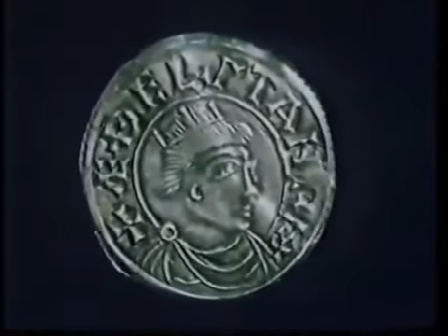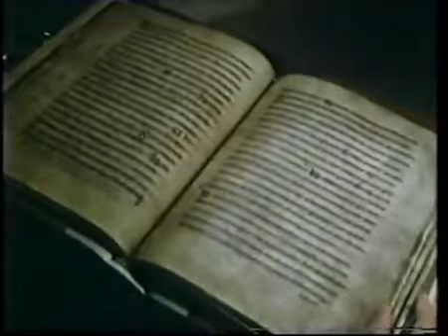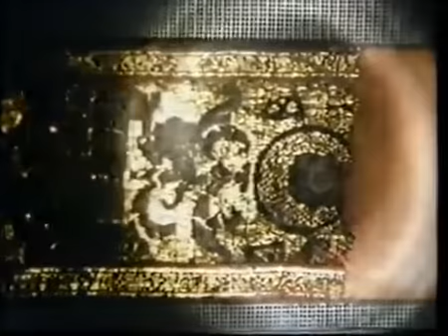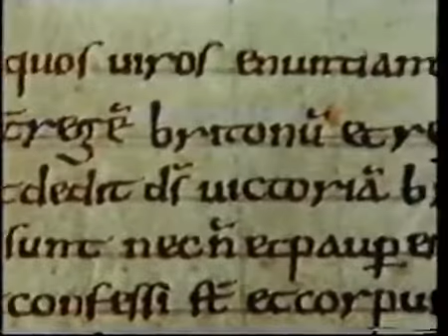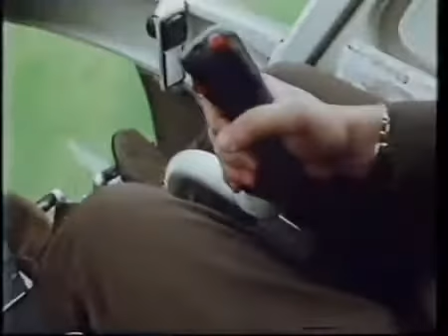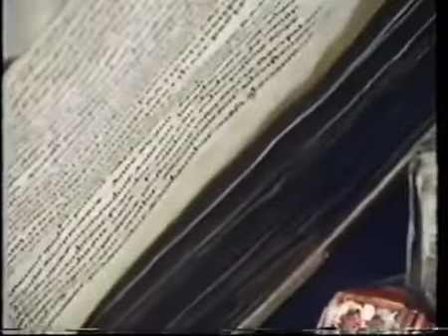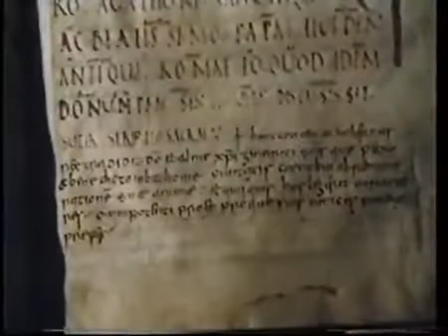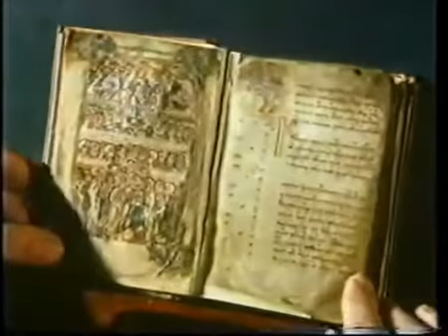In Search of Athelstan In Search of the Dark Ages